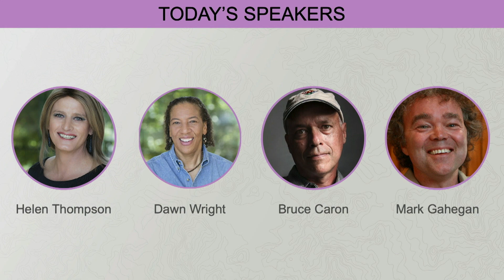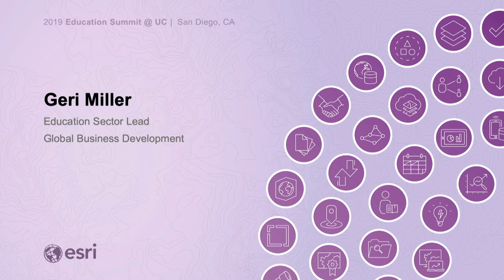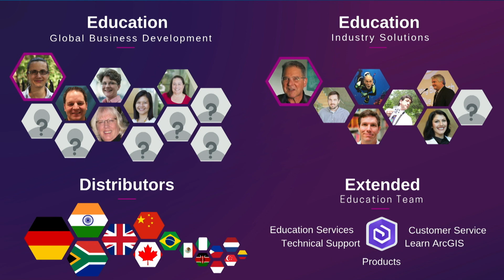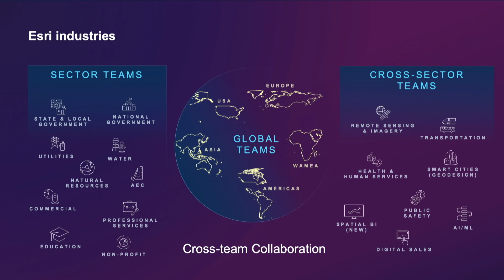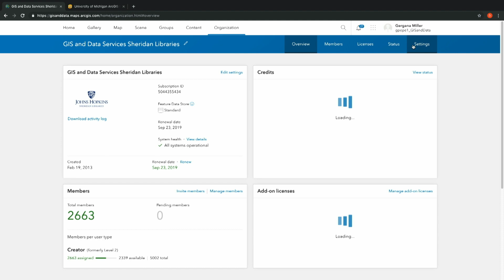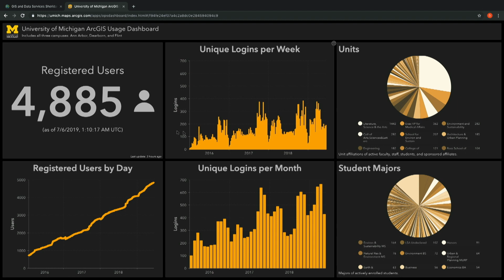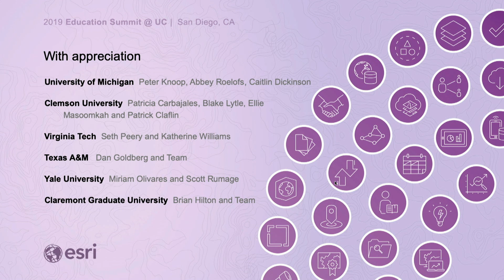2019 Esri Education Summit Plenary Welcome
Angela Lee welcomes attendees to the 2019 Education Summit. Incoming Education Sector Lead Geri Miller introduces herself, discusses priorities for Esri's education outreach program, and acknowledges outstanding contributors in the GIS Education Community.